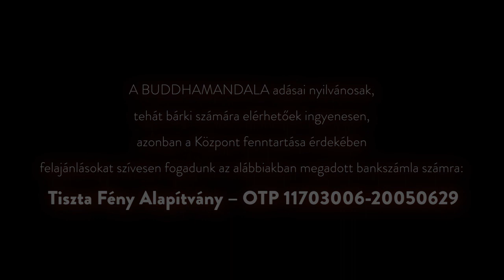Tudatépítés - Minden egyes homokszem számít - tiszta szemlélet a mindennapokban (tanítás)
Tiszteletreméltó Csöpel Láma 2011. február 6-i tanítása a Tudatépítés tanítássorozatból 1. rész.

Tartalom:
00:00 Intro
01:18 Rövid meditáció, indíték megfogalmazása
         Tanítás
3:55 Még a gonoszak is jók.
7:37 A jót kell észrevenni mindenben. Kurosawa film: "nem engedhetem meg magamnak a luxust, hogy haragudjak másokra." Az ítélkező tudat.
12:04 Az engedékenység fontossága. Engedjük meg, hogy jók legyünk. A remete meséje.
18:28 A tiszta szemlélet jelentősége. Menekülünk a szenvedéstől, de imádjuk okait.
29:18 Elkötelezettség, felelősségvállalás, helytállás.  Elkötelezettség az összes lény szolgálatára: a bódhicitta.
40:18 A helytállás a figyelmesség folytonos gyakorlása. Minden helyzetben meglátjuk a segítésre való alkalmat.
43:29 A negatív eseményben is észrevehetjük a lehetőséget. A depresszió gyógyítása a mulandóság gondolatával.
51:49 Az érdemek felajánlása

- Készítette a Magyarországi Karma Kagyüpa Közösség
2022

- A BUDDHAMANDALA adásai nyilvánosak, tehát bárki számára elérhetőek ingyenesen,
azonban a Központ fenntartása érdekében felajánlásokat szívesen fogadunk az alábbiakban megadott bankszámla számra:
Tiszta Fény Alapítvány – OTP 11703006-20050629

- ADÓ 1+1 %
Magyarországi Karma Kagyüpa Közösség
Technikai szám: 0059
Egyházunk alapítványának adatai:
Tiszta Fény Alapítvány
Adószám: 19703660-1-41